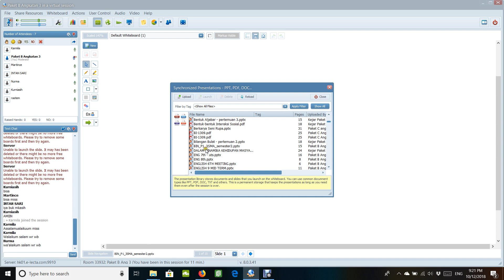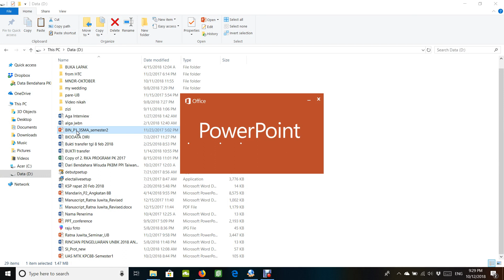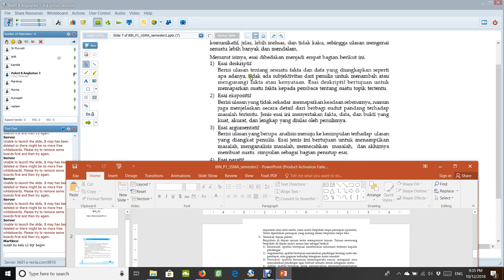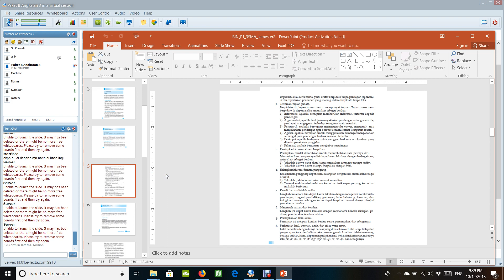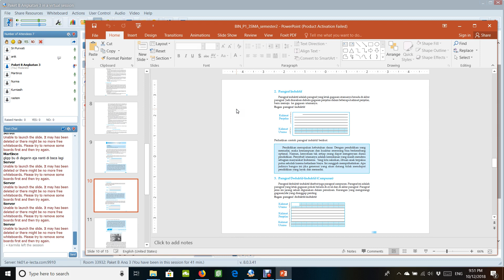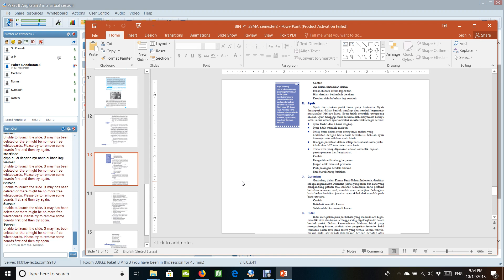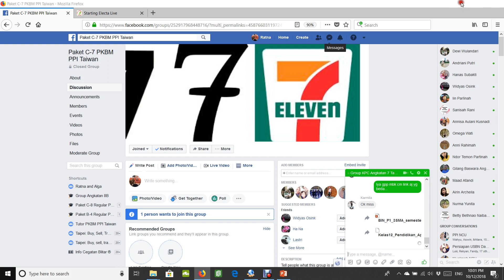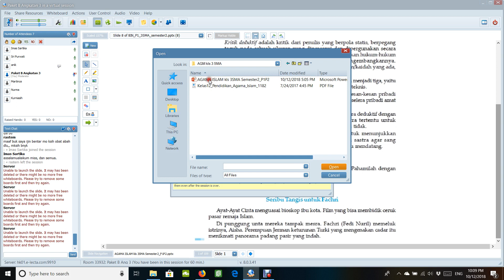P1 BIN KPC7 kls3 semester6